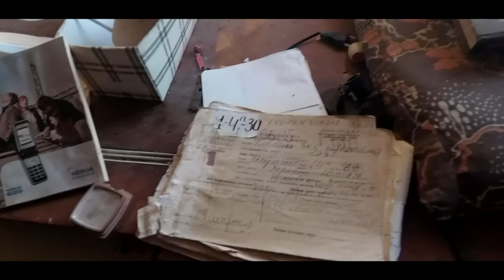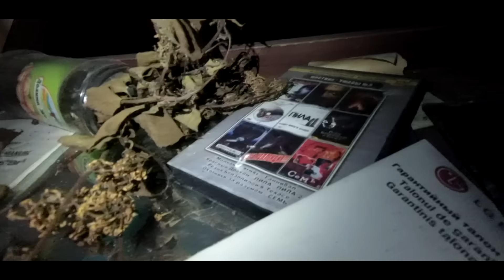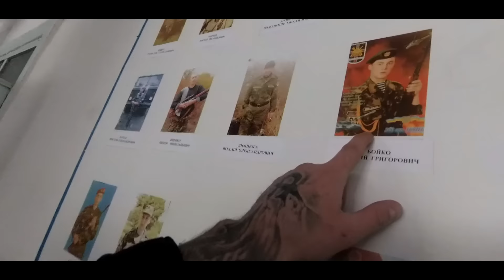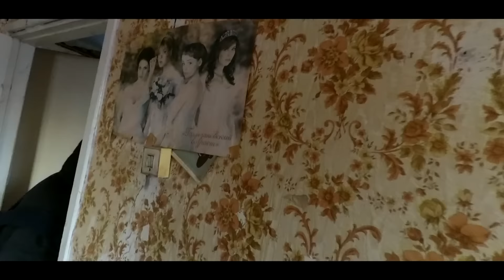ВЛОГ: ШКОЛА, В КОТОРОЙ МЫ НОЧЕВАЛИ И ДЕРЕВНЯ, ГДЕ МЫ УСТРОИЛИ ПОЖАР...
Данное видео, в том числе звуковая дорожка, имеет ограничение 18+ и является интеллектуальной собственностью автора.
Любое копирование, полное или частичное, а также трансляция на других ресурсах или СМИ под любым предлогом, запрещено автором.